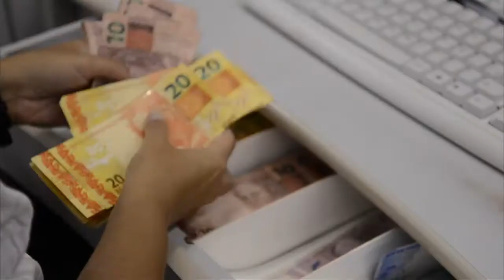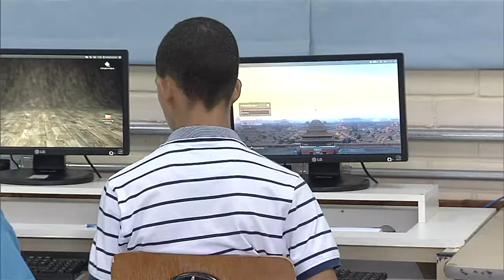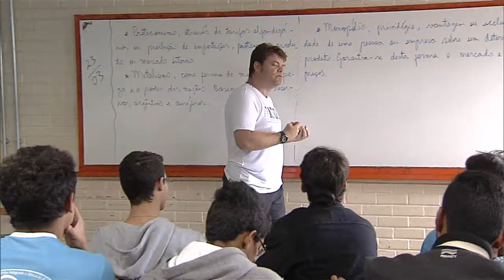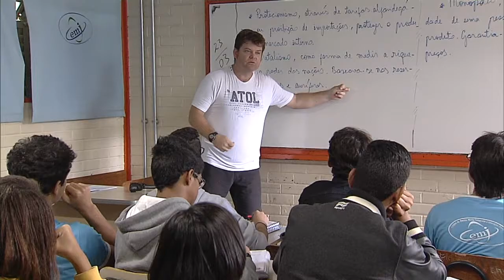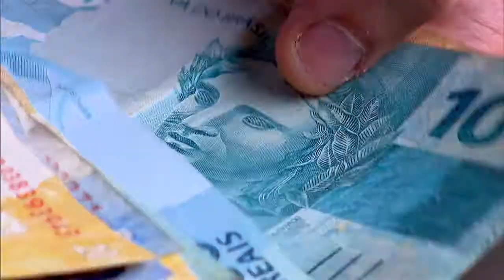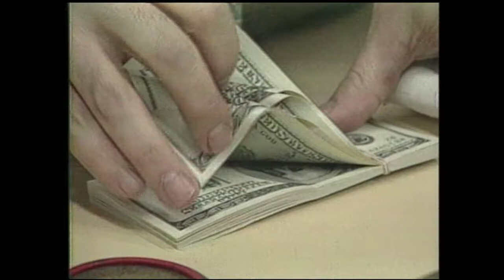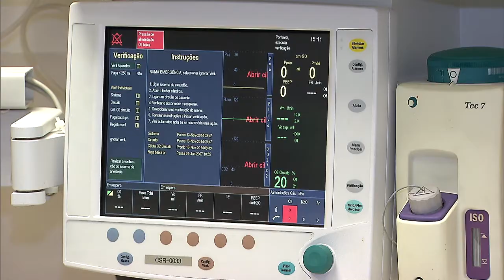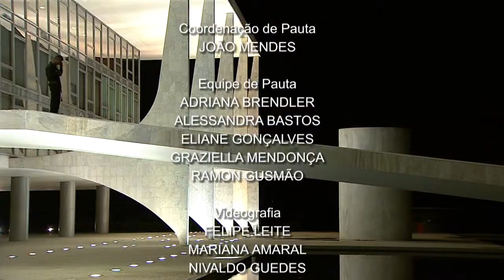Jornal NBR NOTÍCIAS na íntegra - 27 de março